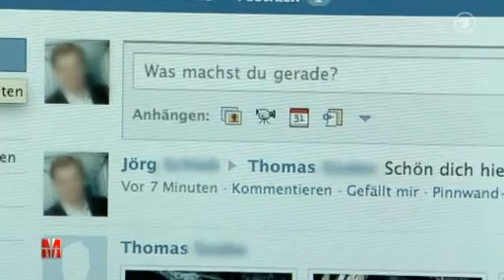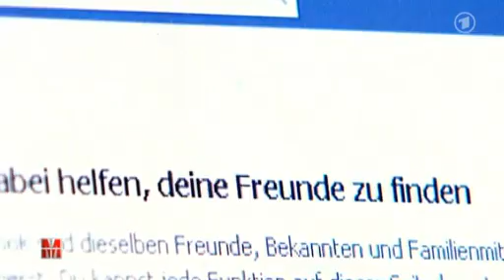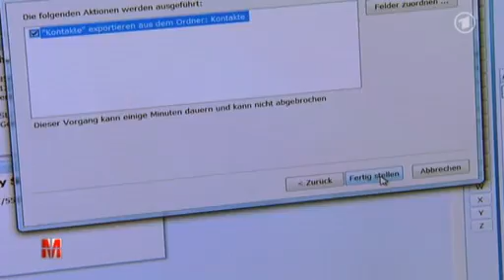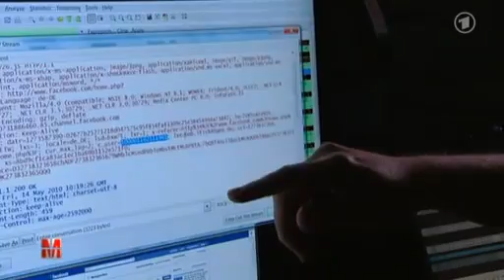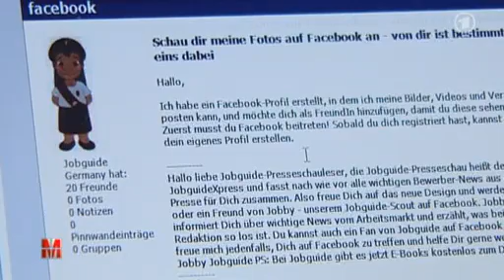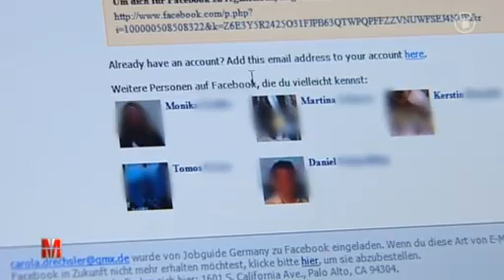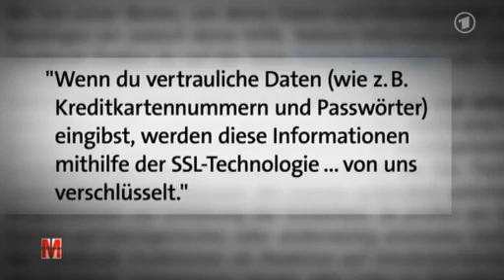Monitor: Im Visier von Facebook: Das Ende der Privatheit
"Apropos Klicken. Jetzt kommt ein Internet-Thema. Und das ist spannend und beunruhigend und sogar für die wichtig, die eigentlich digitale Zurückhaltung üben. Wir glauben ja, im Internet sei alles frei. Aber wir bezahlen die kostenlosen Angebote mit unseren Daten. Unsere persönlichen Profile, unsere Aufmerksamkeit - sie sind die Währung im Netz. Und mit personalisierter Werbung an uns verdienen andere ihr Geld. Fast zehn Millionen Deutsche sind im Internet bei Facebook registriert. Ein riesiges soziales Netzwerk. Sozial hört sich gut an, nach Freundschaft und Austausch. Und nicht nach Daten sammeln und Geld machen. Sie haben damit nichts am Hut? Nun ja, Monika Wagener und Sascha Adamek zeigen Ihnen jetzt, wie auch Nicht-Mitglieder von Facebook im Visier sind. Privat - das war gestern."